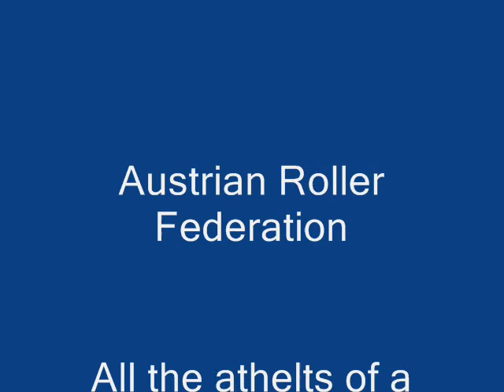World Championship in Gijon 2008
Viaggio attraverso il campionato mondiale di corsa 2008, Gijion, di Francesca Lollobrigida e dei suoi amici.